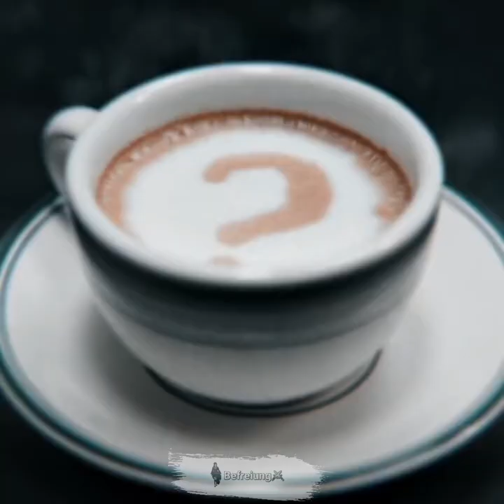riddler I'ADF Instrumental